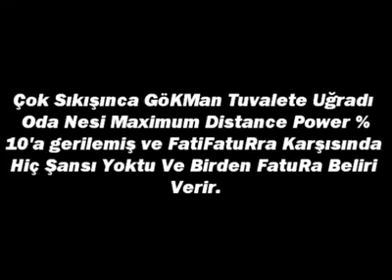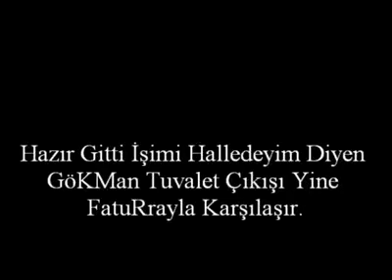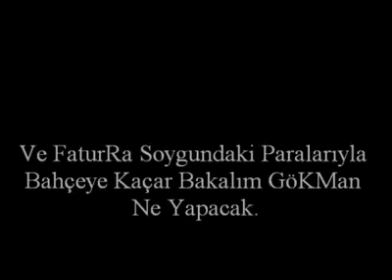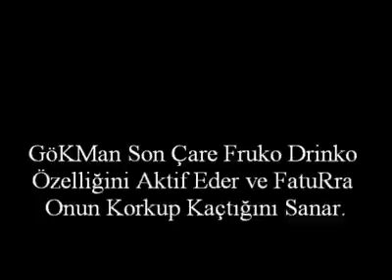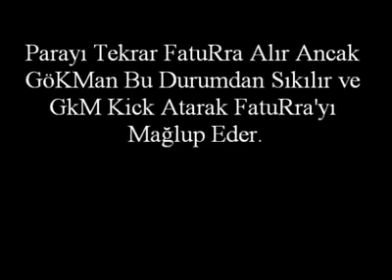FatiFaturra vs Gökman 2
Çorlu Anadolu Lisesi 2011